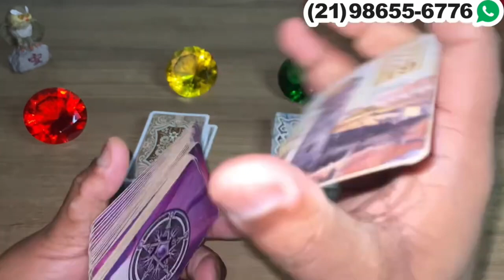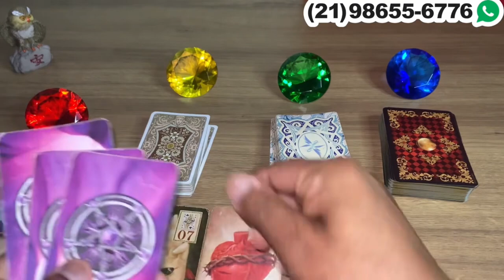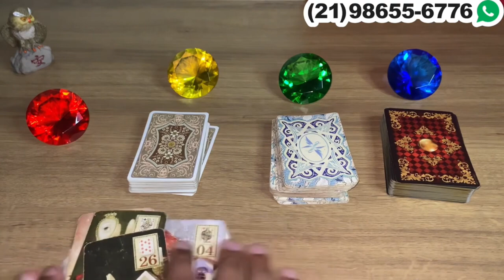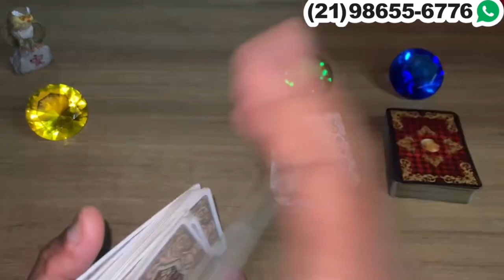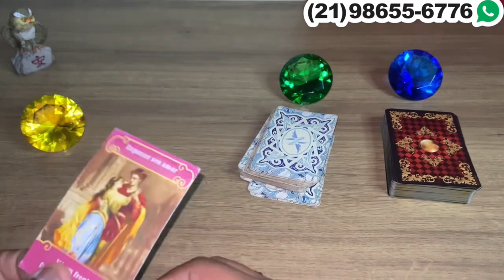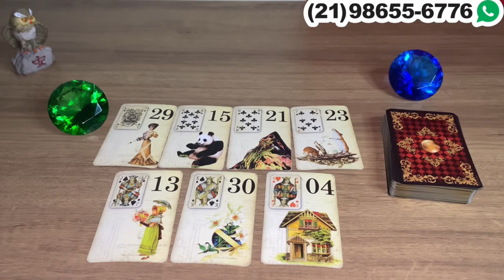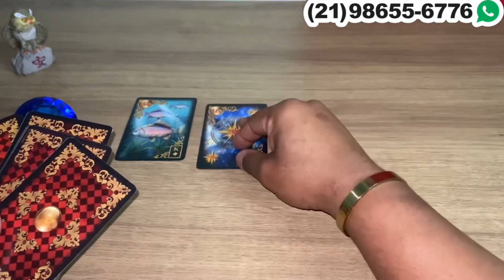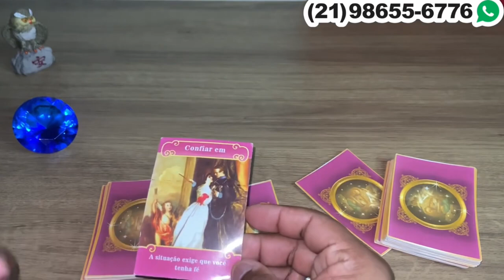Descubra Suas Respostas Com o Tarot Responde 🔮 | Previsões Diárias e Interativas